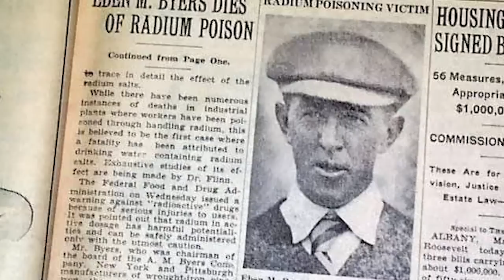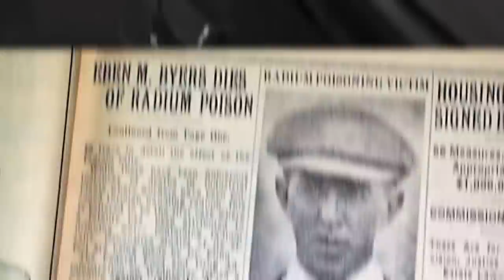5 incómodos datos históricos que desearás no haber conocido - parte 2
Esta es la segunda parte de esta saga donde conocemos algunos datos interesantes pero algo incomodos de  la Historia. Acompáñame a este viaje.